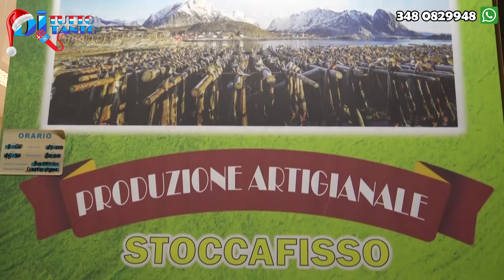ASPETTANDO NATALE 2022 CON LE SUE TRADIZIONI ORIGINALE STOCCO REGGIO CALABRA